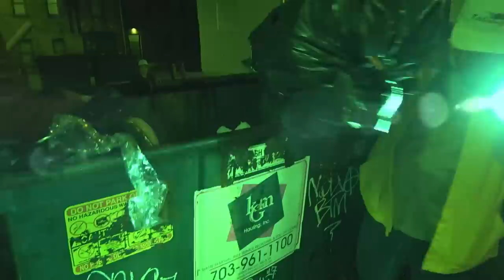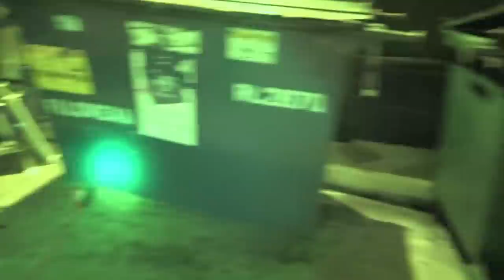Exterminating BIG RATS in the Big City with Mink and Terriers!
I went on a trip to Washington DC and while there I met up with a group that does all natural pest control in the city.